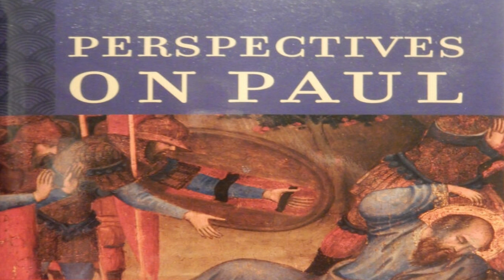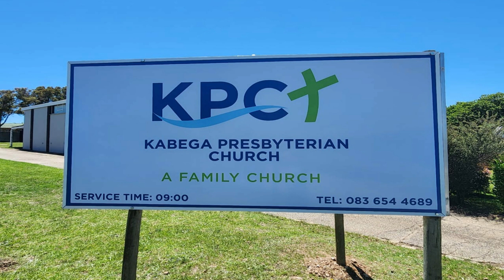A New PERSPECTIVE on Paul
A scholarly debate.
(Leaning on insights from Caleb Smith).
Speaker: Rev. Warren Muller.

Banking Details:
St Martin’s Presbyterian Church
ABSA

The Snapscan QR Code for Kabega Presbyterian Church can be found in our bulletin on Kabega Presbyterian Church Facebook and are also available at the entrances of the Church on a Sunday.